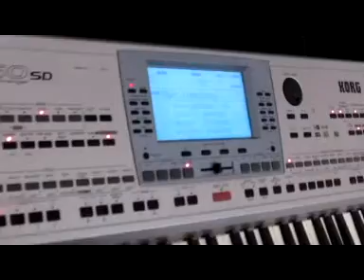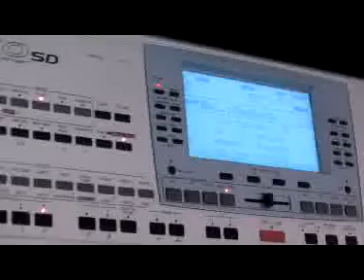Sang Hoon Tere -Jannat 2 - Piano / keyboard cover by HIREN PADIA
This is my interpretation of the songs chords...Hope the viewers will enjoy and learn
visit and add me on fb